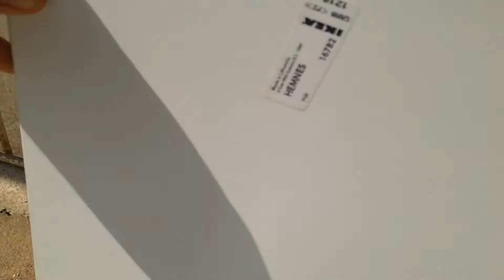DPD szállítás során összetört IKEÁ-s cipősszekrény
A DPD a leszállított csomagot ebben az összetört állapotban adta át a vevőnek, miután a szállítás során a felső sarkára ejtették a szekrényt.
Az esetről képek itt találhatóak:
A cipősszekrény sértetlen állapotban: